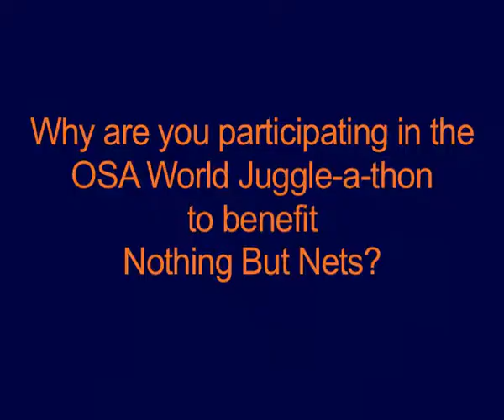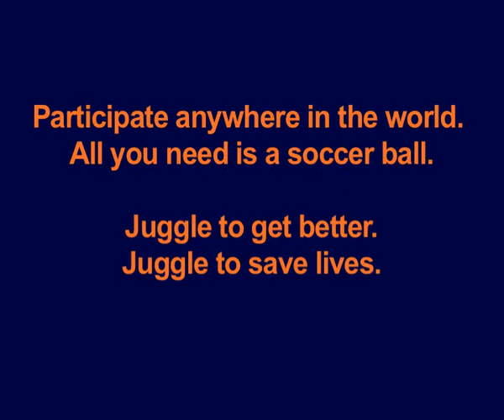LA Galaxy's Josh Saunders is juggling in OSA World Juggle-a-thon! Are you?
Josh Saunders of the LA Galaxy in MLS is juggling to save lives in the OSA World Juggle-a-thon to benefit Nothing But Nets on April 25th - World Malaria Day! Are you?

Participate anywhere in the world you have a soccer ball.  Find out more and download a pledge sheet today

Every 45 seconds a child in Africa dies from malaria.  Malaria is a deadly preventable disease.  Learn more about why you are juggling to save lives

Say Hello!